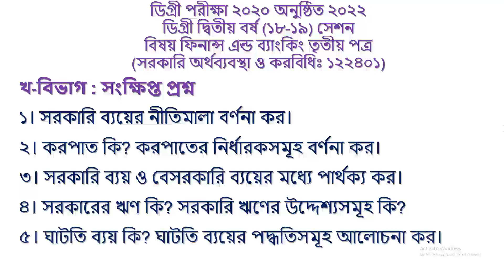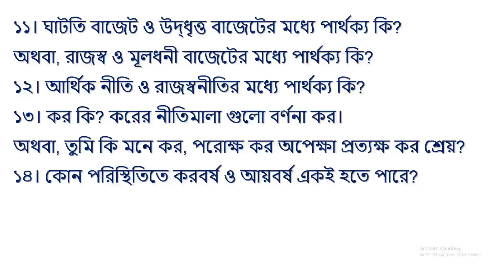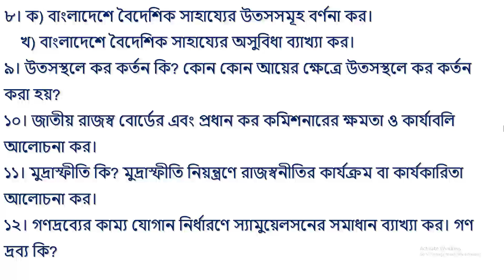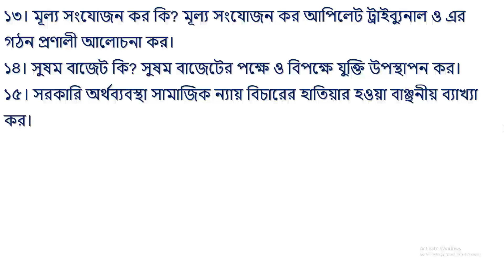ডিগ্রী ২য় বর্ষের ফিনান্স এন্ড ব্যাংকিং তৃতীয় পত্র সাজেশন, Degree 2nd Year Finance & Banking 2022